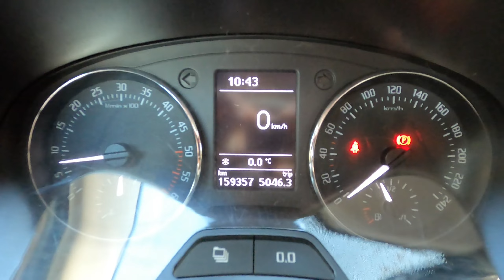SKLAPSKO | Amerika | atddd.....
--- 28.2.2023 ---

0:00 Intro
1:57 Kolumbova plavba 6B
2:56 Pacifik 7A
3:49 Obřízka 6C
4:42 Indiánský pokřik 7C
5:55 Michigan 8A
9:20 Chcaní ve vlaku
9:35 Málo stačí ke štěstí 6A FA
10:26 Šuplíky 6C+ (?)
11:50 Barvy podzimu 6B+
13:40 Outro